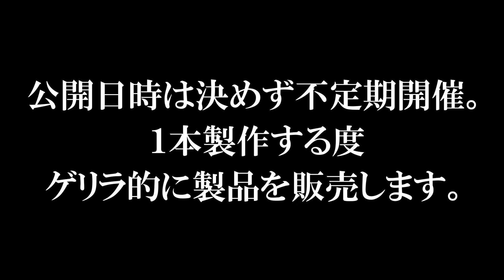ご好評につき、再び登場！誰も持っていない、池田工芸 未発表モデル【 第2弾 】YouTube限定企画≪今夜の1本≫クロコダイル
【YouTube限定 “今夜の1本"】ご好評につき、再び登場！誰も持っていない、池田工芸 未発表モデル【 第2弾 】

本製品は、上記のURLからしかご購入いただけませんので、ご注意ください。

「2024年のラッキーカラーは金と銀。だから、金と銀を使った内装のお財布が欲しい。」

今回は縁起や運勢を大切にされるお客様の言葉から始まったリクエスト企画！

見どころは2024年のラッキーカラー金と銀を使った内装。
そして、細部まで金と銀に徹底的にこだわった金銀仕様のファスナーや引手。

普通では絶対にやらない。工房から直接、製品をお届けする池田工芸だからこそできる特別ver.です！

まだ誰も持っていない池田工芸 未発表モデル。

前回の初登場から、ご好評につき第２弾を早速ご紹介いたします！

本日2/2(金)23:59まで、1本のみの販売となっているため
まずは、新たな縁起財布の詳細を下記URLからご覧いただければ幸いです。

▼本日2/2(金) 23:59まで　【YouTube限定 “今夜の1本"】ご好評につき、再び登場！誰も持っていない、池田工芸 未発表モデル【 第2弾 】

池田工芸の本店WEBサイトからは辿り着けない、YouTube限定の新企画【今夜の1本とは】
今回の新企画「今夜の1本」のテーマは、夜の1杯。

1日の仕事を終えた帰り、馴染みのお店にふらっと立ち寄るように、
「今日はどんな製品が出ているかな」なんて呟きながら、私たち池田工芸のYouTubeチャンネルをご覧いただきたい。

皆様の1日の終わりのささやかな楽しみにしていただければと思い、私や職人の閃き、あるいはお客様からいただいたリクエストをもとに1本だけ製品をお作りしご紹介しようという趣旨の企画。

いつも皆様からの製品への反応をいただき、楽しませてもらっている分、私達も、これまでとは少し異なる形でお客様への恩返しをできたらという想いでございます。

クロコダイルという特別な素材だからこそ、気軽に楽しんでほしいというのが、
私たちの創業当初から変わらぬ想い。
もし「今夜の1本」をお気に入りいただきましたら、今宵のささやかな楽しみにしていただけたらと思います。